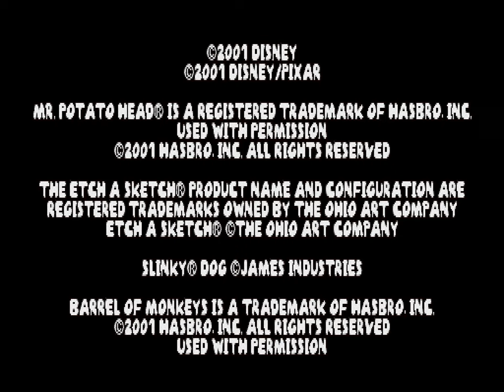Longplay of Toy Story Racer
Longplay of Toy Story Racer, played as the NTSC version on the PlayStation. This game's version was released on Mar. 2nd, 2001.

00:00:00 - Start
01:19:04 - Unlocking Rex
02:16:29 - Unlocking Hamm
03:57:31 - Unlocking Slinky Dog
04:39:07 - Unlocking Mr. Potato Head
04:55:33 - Bo Peep- Final Mission & Credits (all future credits are skipped)

05:00:52 - Unlocking Little Green Man
06:42:13 - Unlocking Rocky Gibraltar
07:49:09 - Hamm's Last Mission
07:51:51 - RC's Final Mission
08:01:37 - Rex's Final Mission
08:27:08 - Little Green Man's Final Mission
09:03:58 - Unlocking Lenny
09:17:18 - Unlocking Babyface
09:20:22 - Mr. Potato Head's Final Mission
10:05:57 - Woody's Last Mission
10:08:13 - Slinky Dog's Last Mission
10:10:39 - Buzz Lightyear's Last Mission
10:13:33 - Rocky Gibraltar's Last Mission
10:28:25 - Lenny's Final Mission
10:31:32 - Babyface's Final Mission
10:34:17 - Showing off One of the Bonus Slide Puzzles

By: nikodem123asdf